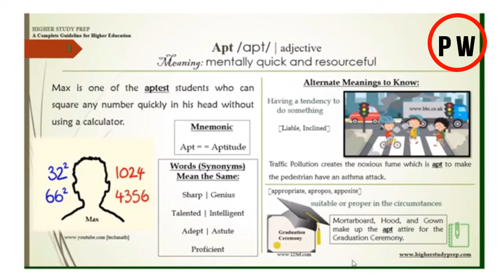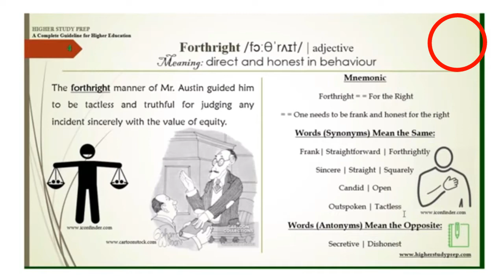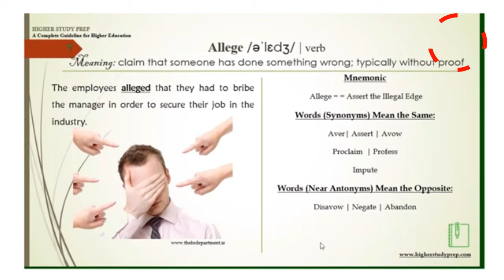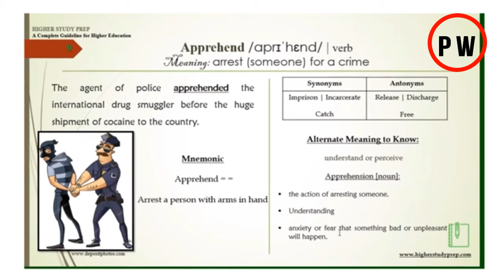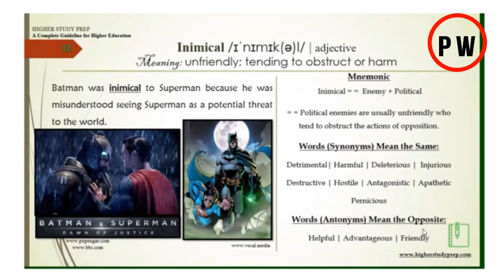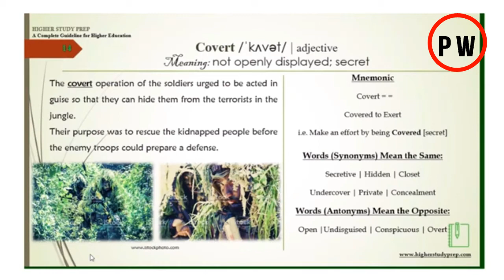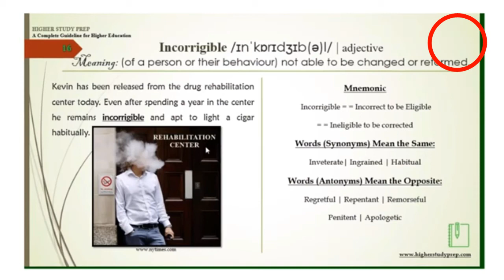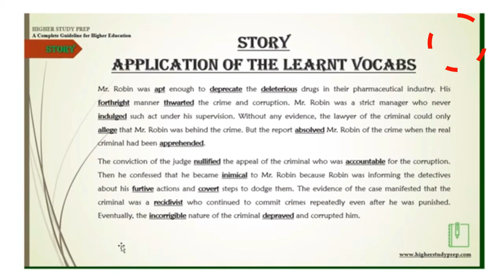Part 1 1000 High Frequency GRE Words with Photos, Story, and Mnemonics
1000 High-Frequency words  [for GRE GMAT IELTS TOEFL CAT] with audio pronunciation, photos, story, and mnemonics.
A proven and effective way to learn vocabulary.
Words covered by this tutorial
1. Apt
2. Deprecate
3. Deleterious
4. Forthright
5. Thwart
6. Indulge
7. Allege
8. Absolve
9. Apprehend
10. Nullify
11. Accountable
12. Inimical
13. Furtive
14. Covert
15. Recidivist
16. Incorrigible
17. Deprave